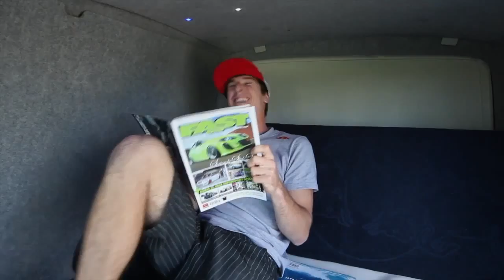The Kite Show Episode 7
Luke McGillewie surprised many with his fourth place at the recent KSP event in Mauritius -- Jim caught up with the SA teen sensation earlier this year in Cape Town. We round up the nail biting PKRA and KSP seasons so far, talk to Kristin Boese about kitesurfers v windsurfers in the race for places in the 2016 Olympics and fill you in on Branson's channel crossing. Move of the Month strapless air special features KSP Mauritius winner Patri McLaughlin, Keahi de Aboitiz, Patrick Rebstock, Niccolo Porcella and Bear Karry. Part two of Sam Light's back mobe instructional series moves on to the back-to-wrapped. Islamorada in Florida is just coming into season -- we have a quick low down on the riding.

We play the show out with a chapter from Elliot Leboe's legendary Autofocus DVD. Released in 2005 it featured the world's best wake-style riders: Dre, Mauricio Abreu, Bertrand Fleury, Jason Stone, Moe Goold and Jason Slezak. All that, plus: Win a Cabrinha Subwoofer surfboard and find out if you won the Best Shortstick!